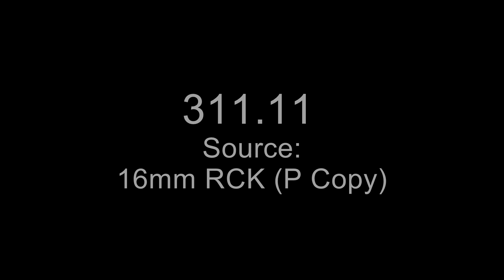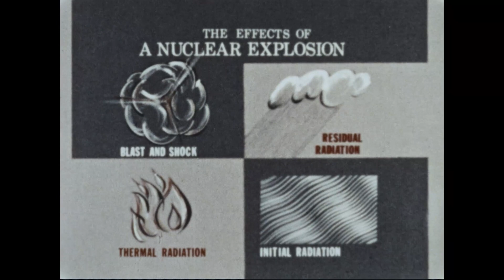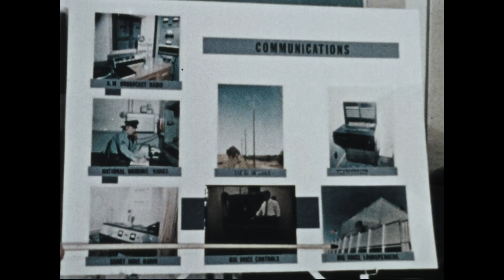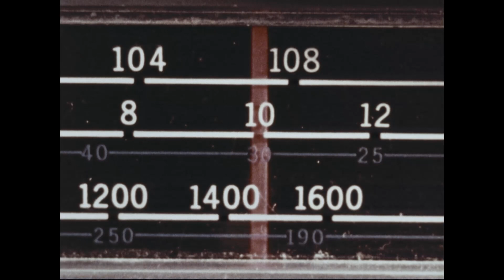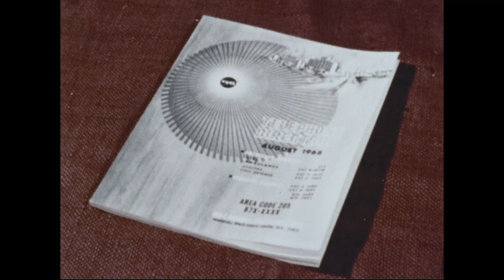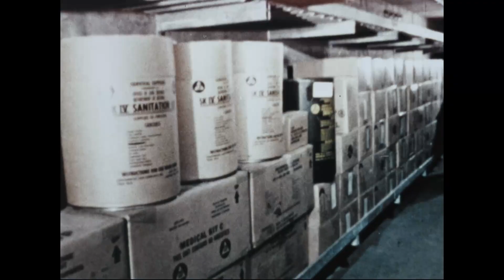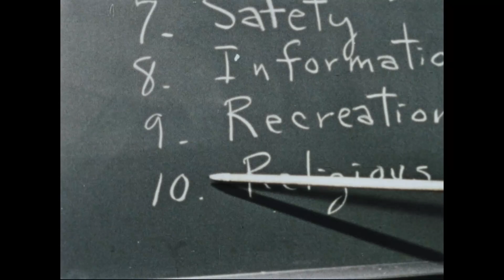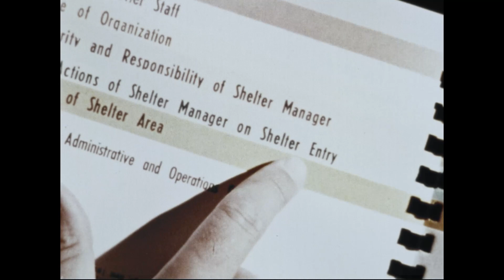Civil Defense Emergency Preparedness at Marshall Space Flight Center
Title: Civil Defense Emergency Preparedness at Marshall Space Flight Center

Series: Moving Images Relating to Emergency Management
Record Group 311: Records of the Federal Emergency Management Agency

Scope and Content: This film highlights civil defense preparedness at Marshall Space Flight Center in Huntsville, Alabama. It covers the effects of a nuclear explosion and outlines what to expect and the steps to be taken in case of such an event.

Contact(s):
8601 Adelphi Road
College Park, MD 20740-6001